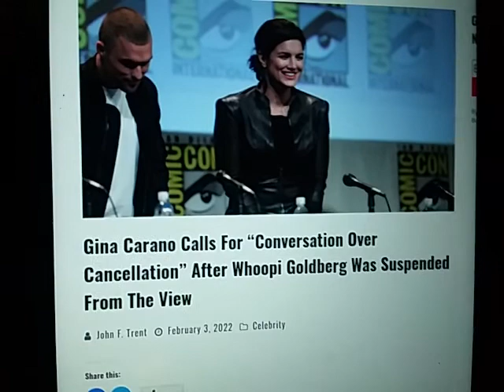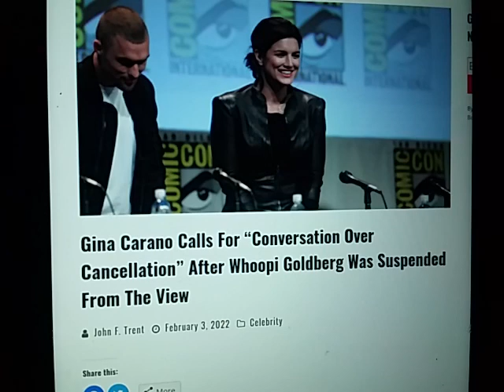Whoopi Goldberg learns the way of the world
new discord + telegram

Bitcoin below.

"Liberty Devices"

-   Crypto

ethereum:0x1134B1773c2E72fcAcfe2D91A4D7372CE25ff85A

ethclassic:0x0e77d28D7187E5639c32dA633Cc138997aAFd5A6

bitcoin:bc1q5a4yk7369yl9cc6rfqe95vxm5q026pv7vgp5qs

dogecoin:DDwNCfsmpPHwpissuKrw9agqS99UjtFJ7n

lbry:lbc1qrwc2nfm83pgytfwqakspakez95eusj2crf2m7f

litecoin:ltc1qr8cgzsk2v3qc26hgunsf43359heux9hd43uen3

monero:46kWgk9fTybX5jtMyaDD6K1QpQMinLu2i1MFuG1uBQqHhA9B7qN7gpTP5uo3Nz2jTQZnXv6MpawG51qGs8B1po9SVkHeovq

bitcoincash:qrvrff5amn8s23h2xlkqhsfzltryzym3f5yjwe9dxh

Kyle erases commies with simple trick.